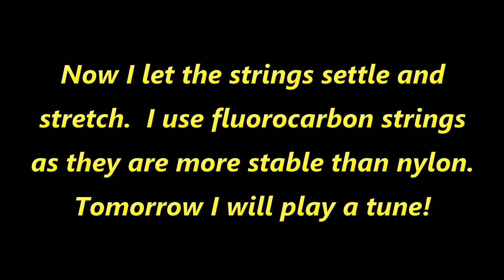Add tuners and strings to SN008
I add tuners and strings to SN008 and bring the strings to tension so they can start to settle.  I am pleased with the sound of this concert ukulele made from crabapple.